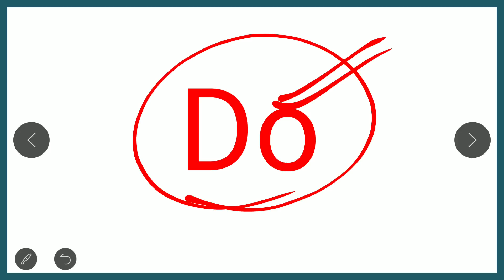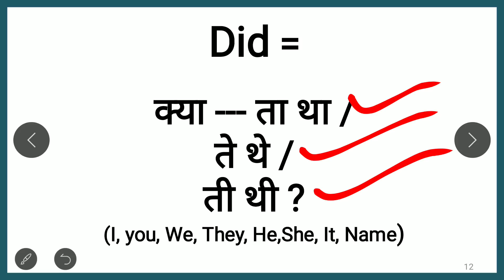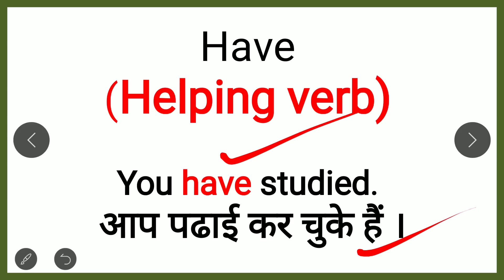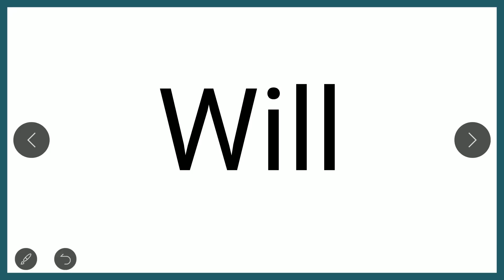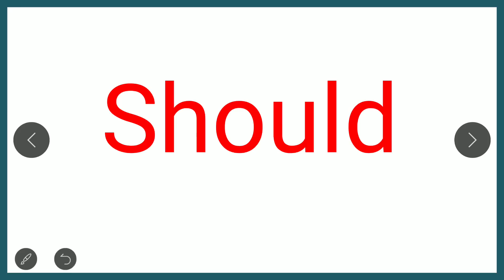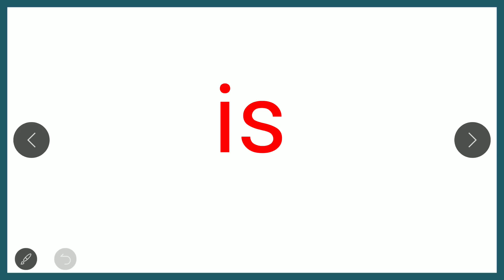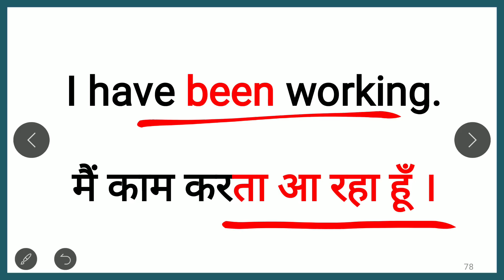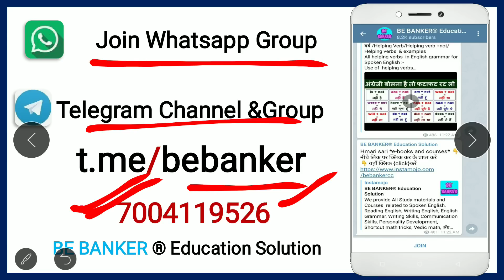अंग्रेजी बोलने के लिए जरुरी शब्द //English Translation/Basic helping verbs/Helping verb example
एकदम बेसिक से अंग्रेजी बोलना सीखें/ हेल्पिंग वर्ब /Helping Verb/ Pronouns/Helping verbs  & examples
All helping verbs  in English grammar for Spoken English :-
Use of  helping verbs with Complete examples with hindi meaning and sentences.
अँग्रेजी लिखना और बोलना सीखें / Useful Words Meaning / How to Speak / English कैसे लिखना-पढ़ना सीखें/ helping verbs in sentences
In this Particular video you will be learning Hindi to English Translation by the help of most usable helping verb